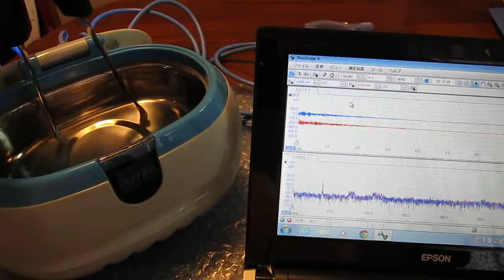超音波洗浄器（ 音圧測定 Ultrasonic experiment ）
超音波洗浄器（基礎実験　Ultrasonic experiment　）